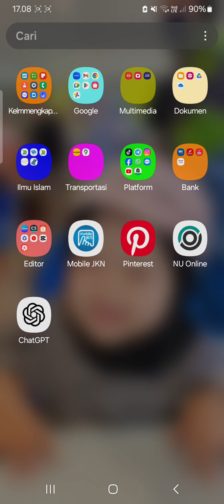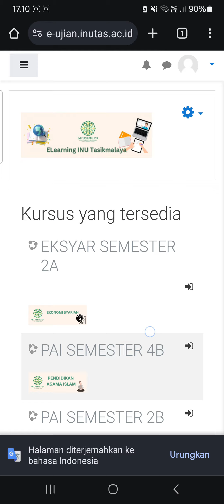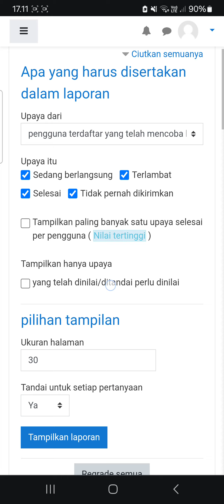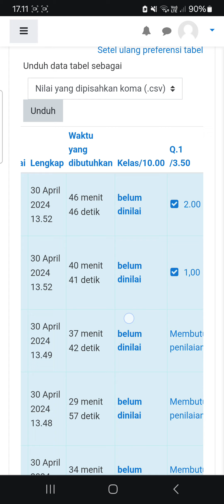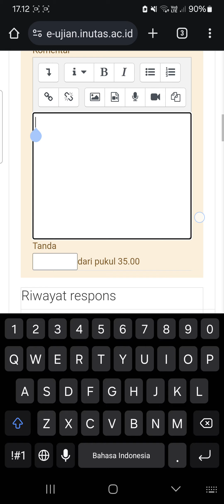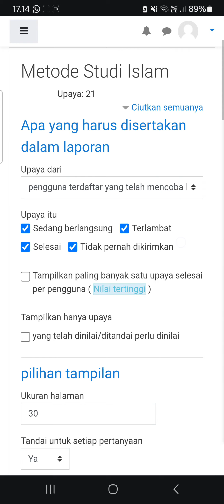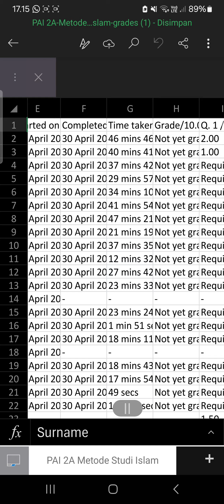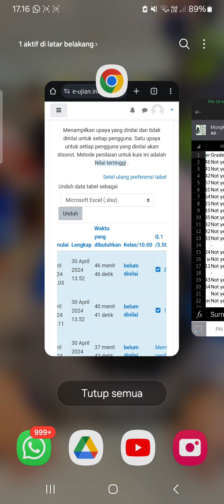Tutorial Pengisian Nilai UTS E-Campus INU Tasikmalaya